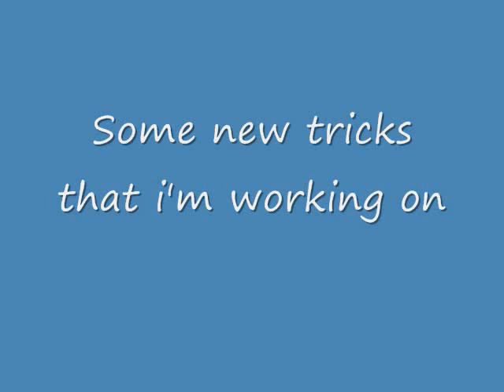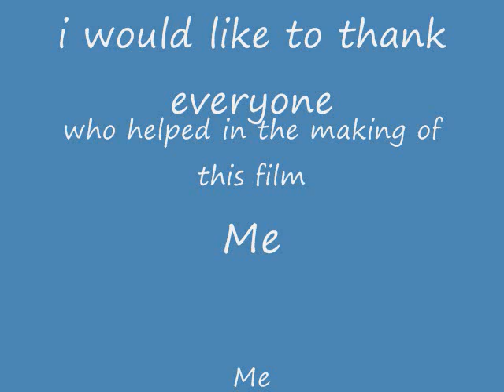Cigar Box Video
Just me doing cigar boxes. i claim no copyright to the songs used in this video.